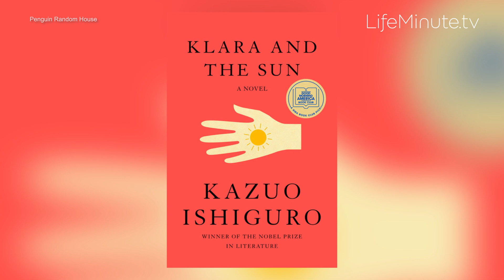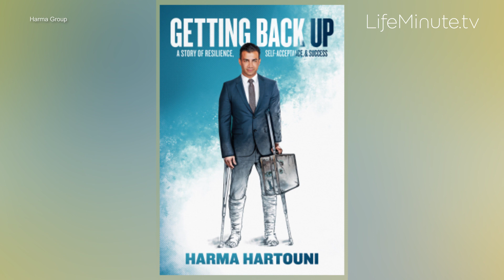Must-Reads for March